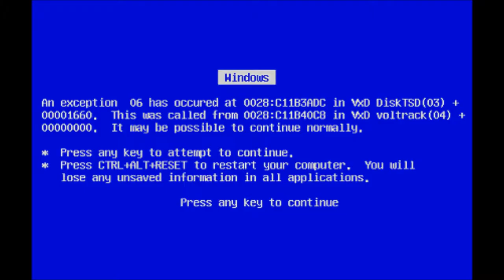Rek Plays: Hitman Blood Money - Ep30 M6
And your little dog, too! Just as a note, I really don't condone animal cruelty. I'm just amused by how things are scripted to die in this game. *flop*